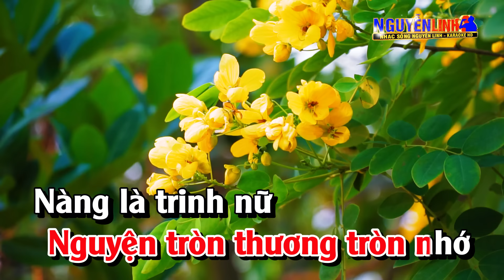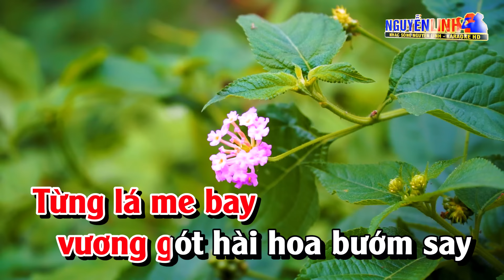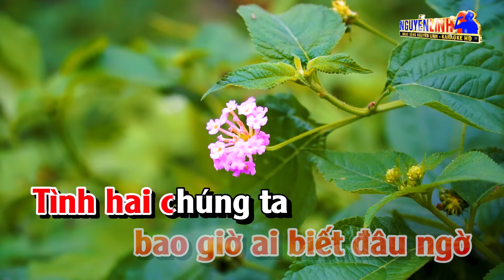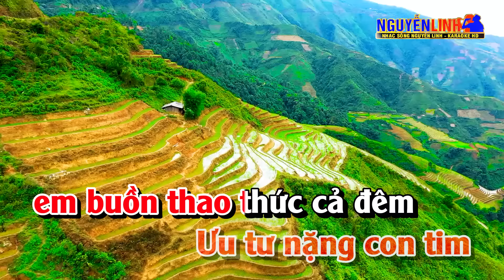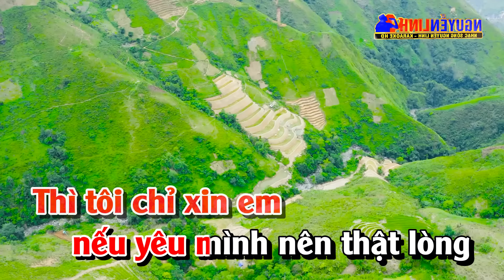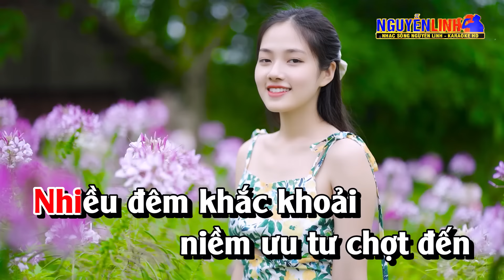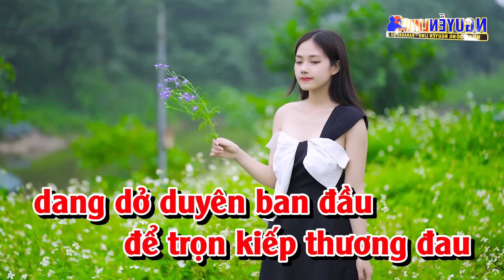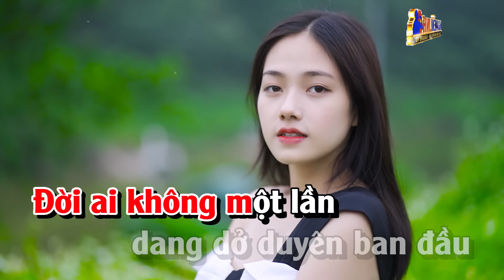Karaoke Liên Khúc Trữ Tình Tone Nữ Nhạc Sống - Chuyện Ba Mùa Mưa | Nguyễn Linh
Bài Hát : Karaoke Liên Khúc Trữ Tình Tone Nữ